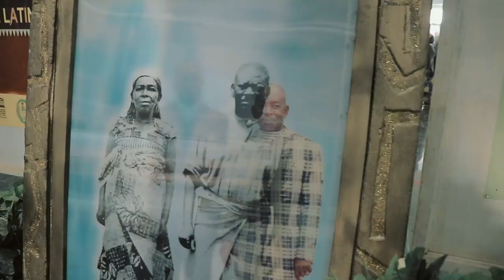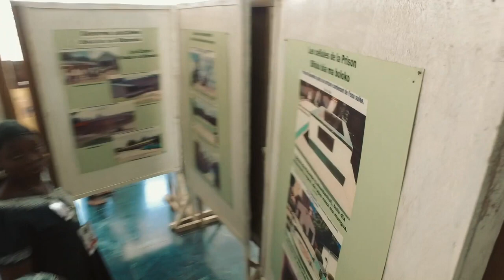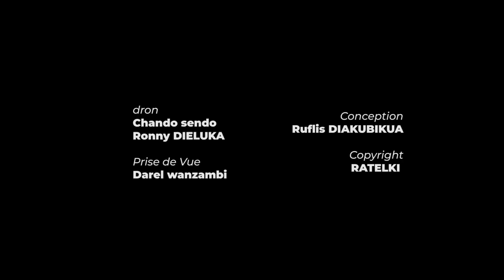VISITE!!!! YA MUSEE PAPA SIMON KIMBANGU NA KAMBA TOLANDA